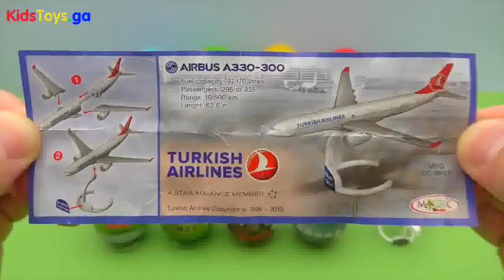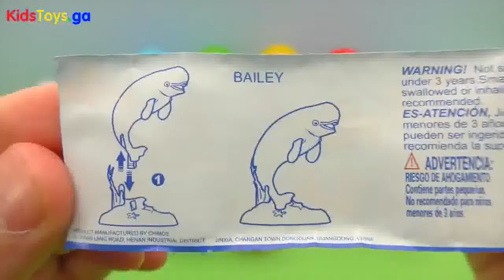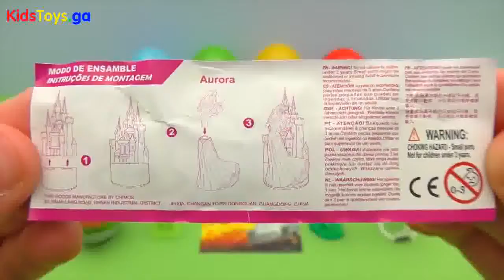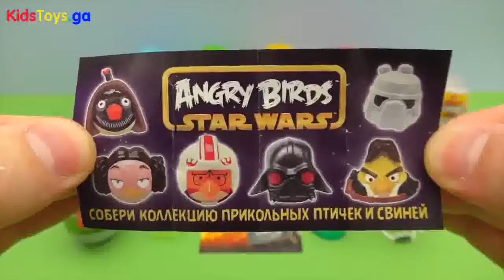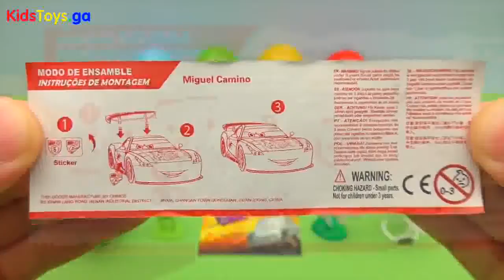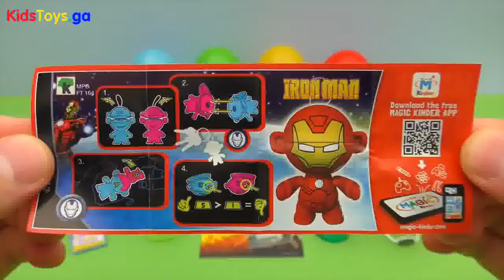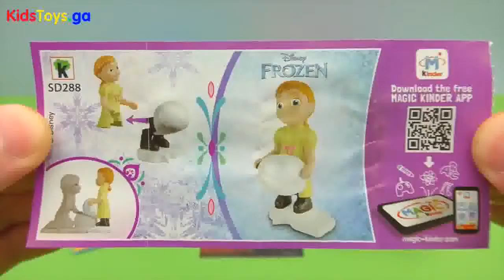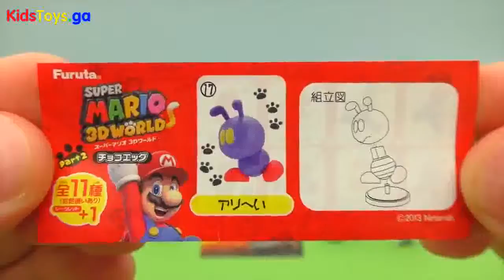22 surprise eggs Свинка Пеппа Kinder Surprise Finding Dory Disney Pixar Cars 2 Eggs NTC Kids